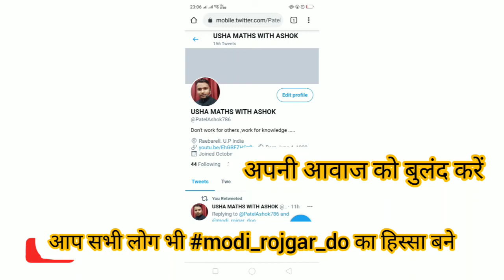modi_rojgar_do